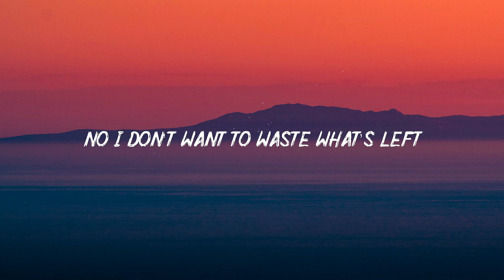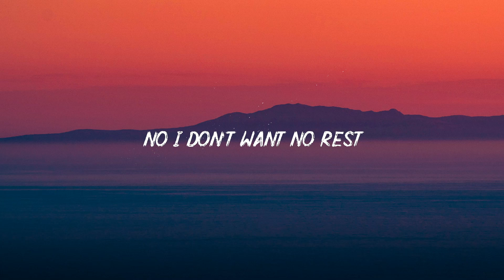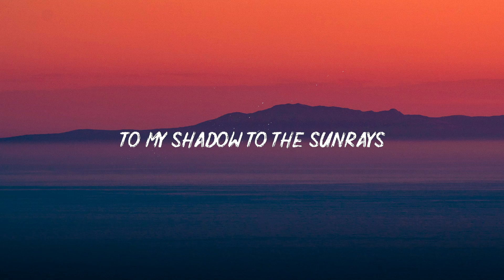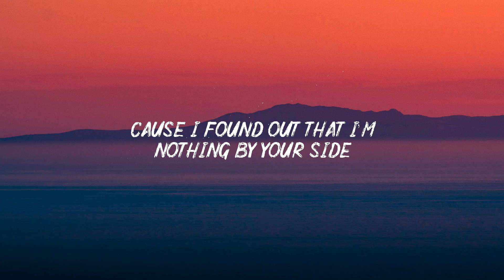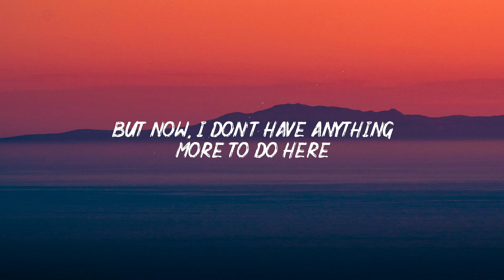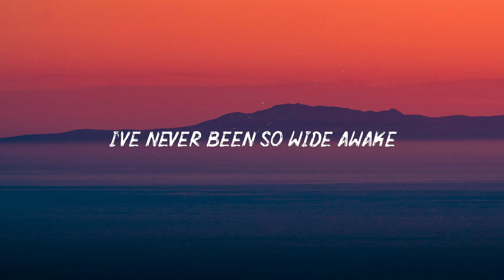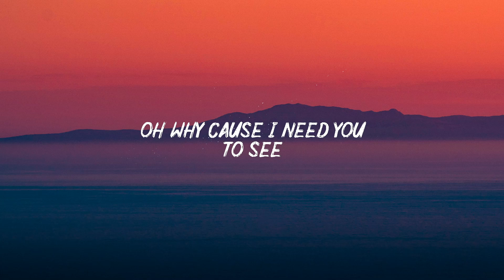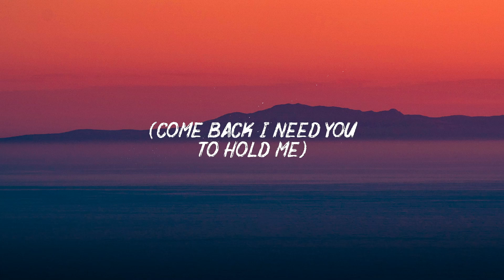Cartoon - On & On (Lyrics) feat. Daniel Levi, Alan Walkere, Calum Scott